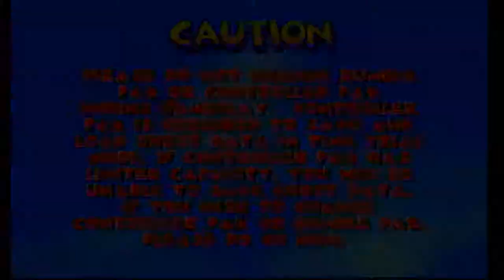Flashback Friday-Part 5 (Diddy Kong Racing)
Part 5 of my Flashback Friday series. In this one we play a few races in Diddy Kong Racing.